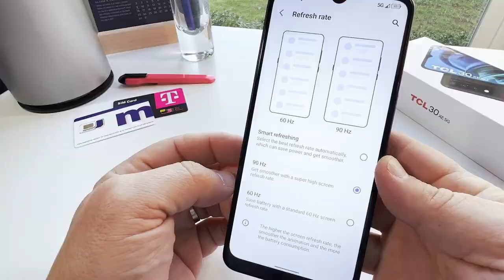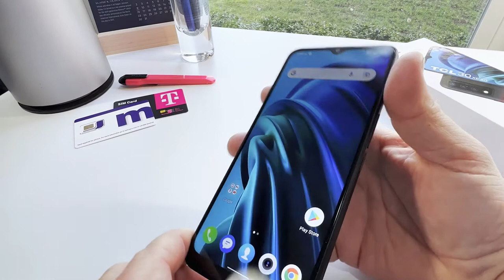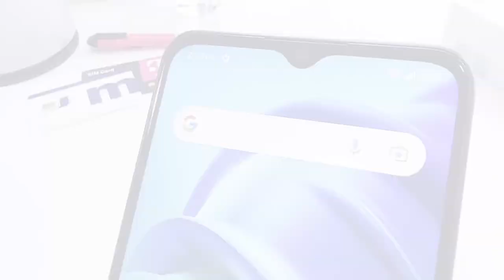Unboxing del TCL 30 XE 5G: Red 5G y Cámara con IA | Metro by T-Mobile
El TCL 30 XE 5G es un smartphone 5G económico con una cámara alimentada por IA y una alta frecuencia de actualización de 90 Hz. La tecnología de pantalla NXTVISION mejora tu experiencia con color, contraste y nitidez mejorados.

Especificaciones del TCL 30 XE 5G:
● Sensor de huellas dactilares y reconocimiento facial
● Procesador Octa Core MT6833
● Pantalla NXTVISION de 6.52” HD+, 720 x 1600, 20:9 actualización de 90Hz
● Sistema Operativo Android 11 con 1 actualización de sistema operativo
● Cámara trasera: 13 MP + 2 MP + 2 MP
● Cámara frontal: 8MP
● Almacenamiento: 64 GB expandible hasta 512 GB
● Memoria: 4 GB de RAM
● Batería de 4,500 mAh
● Carga tipo C 2.0 y 18 W
● Toma de audífonos
● Resistente al polvo y al agua IP52

0:00 Intro
0:30 TCL 30 XE 5G Pantalla
1:00 TCL 30 XE 5G Cámara
1:18 TCL 30 XE 5G Batería y carga
1:36 Conectividad 5G del TCL 30 XE 5G
1:51 TCL 30 XE 5G Almacenamiento y Memoria
2:08 TCL 30 XE 5G Sistema Operativo y Procesador
2:17 Qué viene dentro de la caja del TCL 30 XE 5G

¿Quieres conocer más de Metro by T-Mobile?

En este video de MetrobyTMobile descubrimos el nuevo TCL 30 XE